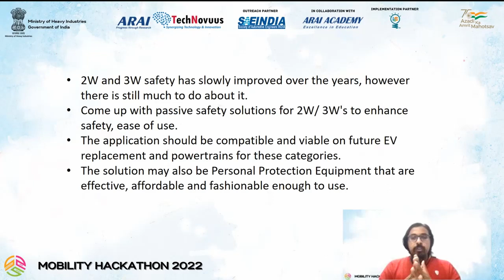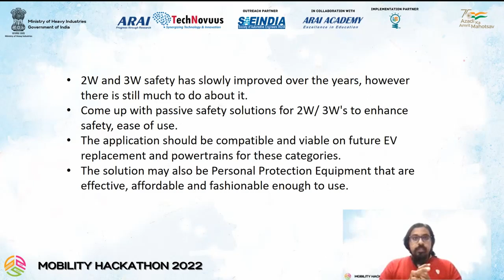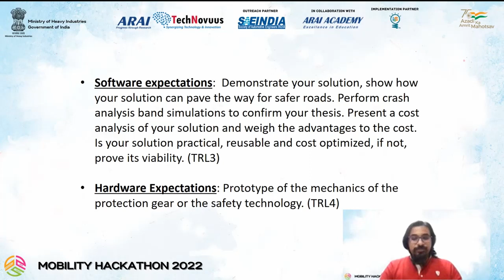ARAI TechNovuus Mobility hackathon - Problem Statement 7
A growing wave of technology-driven Megatrends is redefining mobility. The upcoming decade will see a range of innovative headwinds shape the future of mobility and attain new horizons.

TechNovuus ARAI Mobility Hackathon has set the platform for mobility innovation!

Here we are making you understand the Problem Statement and the solution requirements.

Problem Statement 7 - Safety innovations for 2 and 3 wheelers
Description:- Come up with passive safety solutions for 2W/ 3W's to enhance safety, and ease of use. The solution may also be Personal Protection Equipment that is effective, affordable and fashionable enough to use.

 The hackathon is open to all science and engineering students across all streams.

Organised by ARAI TechNovuus in collaboration with ARAI Academy.
Implementation Partner - i4C
Out-reach partner - SAEIndia.